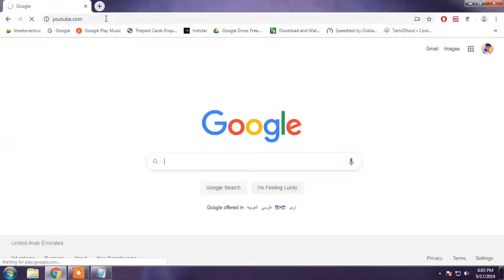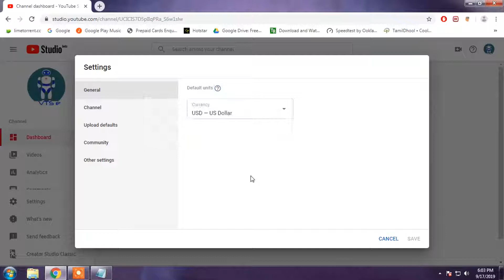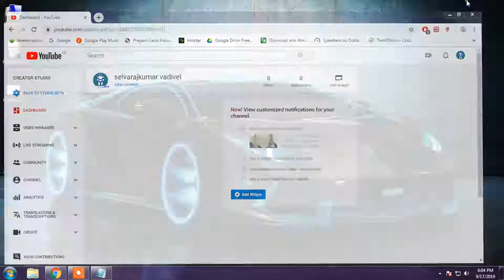How to change to classical YouTube settings from beta version September 2019